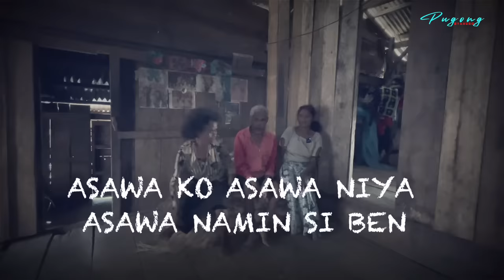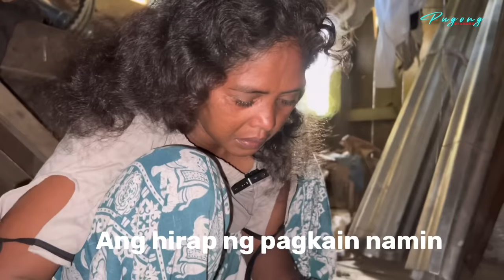PWD NAKA DALAWANG ASAWA IBINAHAY NG MAGKASAMA ANAK LAMPAS ISANG DOSENA